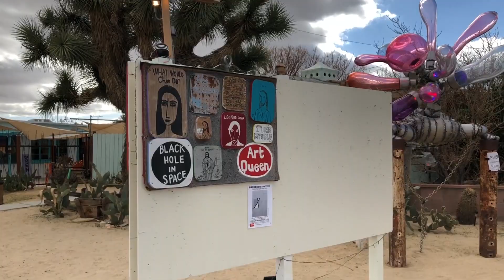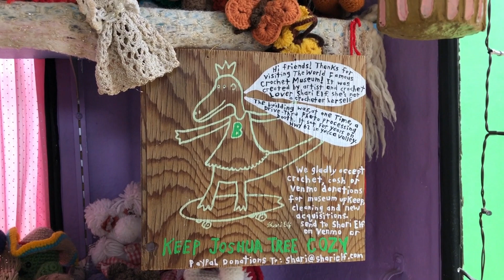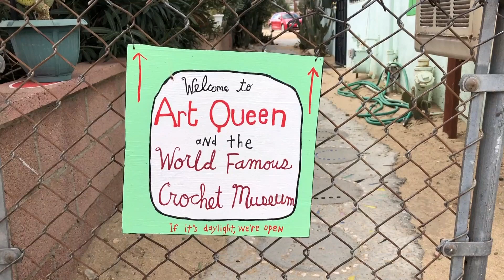French Bulldog Explores World Famous Crochet Museum | The Frenchie Trekker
Hi Friends! In today’s video, I’m taking you with me on a crochet museum tour. This charming attraction is a Joshua Tree must-see and also very Instagram-friendly. Scroll down for more info.

Max

📍LOCATION:
World Famous Crochet Museum